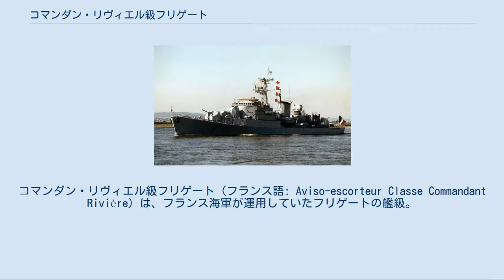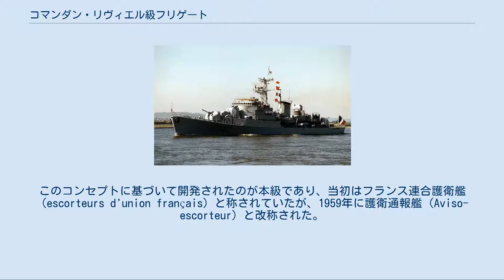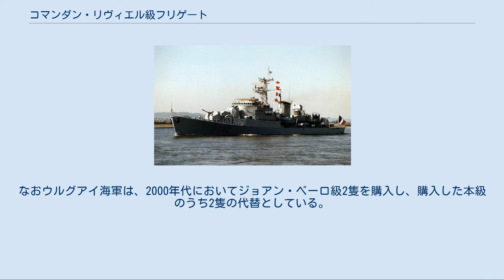コマンダン・リヴィエル級フリゲート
コマンダン・リヴィエル級フリゲート（フランス語: Aviso-escorteur Classe Commandant Rivière）は、フランス海軍が運用していたフリゲートの艦級。
 フランス海軍は戦前より、通報艦と呼ばれる艦種を整備してきた。
当初、これは文字通りに伝令を主任務、警備・救難を副任務としており、主に本国との情報伝達および洋上警備をになうために植民地に配備されていた。
のちに無線通信が発達したのちには警備・救難を主任務として、コルベット級の艦艇が通報艦に分類されて、引き続き植民地沿岸に配備された。
 第2次大戦後においても、この任務の重要性は継続していた。
しかし一方で、冷戦構造の成立とともにフランスは北大西洋条約機構に加盟し、同国海軍は大西洋における船団護衛に投入できる護衛駆逐艦を必要としていた。
このことから、通報艦と護衛駆逐艦の任務を兼ねることができる艦が構想された。
このコンセプトに基づいて開発されたのが本級であり、当初はフランス連合護衛艦（escorteurs d'union français）と称されていたが、1959年に護衛通報艦（Aviso-escorteur）と改称された。
 設計面では、先行して建造された高速護衛艦であるル・ノルマン級の拡大版となっているが、船型としては中央船楼型が採用されている。
様々な気候帯での活動を想定して、艦内には空調が施された。
 主機関としては、SEMT ピルスティク 12PC2型中速ディーゼルエンジン4基によって推進器2軸を駆動するCODAD方式とされた。
また「バルニー」はフランス海軍初のCODAG艦として建造されており、巡航機としてはAGO V-16型ディーゼルエンジンを2基、加速機としてはチュルボメカM38型ガスタービンエンジンを1基搭載した。
なおチュルボメカM38は、ダッソー・エタンダールIVおよびシュペルエタンダールで搭載されていたスネクマ アター8をもとに開発された舶用ガスタービンエンジンであった。
 主センサーとなる対空レーダーは、先行して整備された高速護衛駆逐艦であるル・ノルマン級（1,795トン）と同じく、DRBV-22Aをマスト中段に搭載した。
これはアメリカのAN/SPS-6をもとに開発されており、Lバンド、出力2,000キロワットの2次元レーダーであり、最大探知距離は70 nmi (130 km)とされていた。
 兵装面でも基本的にル・ノルマン級のものが踏襲されているが、同級で主たる対潜兵装とされていたM/50 375mm対潜ロケット砲にかえて、より簡便だが威力におとる305mm 4連装対潜迫撃砲が船楼前端に搭載されたほか、新しい両用砲であるMle.53 100mm単装速射砲が初採用とされた。
また1970年代中盤から着手された改装により、後部上構上の2番砲と交換に西側第1世代の艦対艦ミサイルであるエグゾセMM38が搭載され、対水上火力が大幅に強化された。
 1955年にネームシップが発注されたのに続いて、1956年に6隻が、1957年に2隻が発注され、これらは1962年より就役を開始した。
また、同様の要求に基づき、ポルトガル海軍も本級の準同型艦を発注し、1967年より4隻がジョアン・ベーロ級フリゲートとして就役した。
しかしながら、ポルトガル海軍は同級に続いて、通報艦任務に限定して小型化することで運用コストを下げたジョアン・コーチニョ級コルベットの整備を開始し、このコンセプトはフランス海軍にも逆輸入されて、デスティエンヌ・ドルヴ級通報艦が配備されることとなった。
本級はいずれも1990年代後半までに運用を終了したが、このうちの3隻はウルグアイ海軍に売却されて再就役した。
なおウルグアイ海軍は、2000年代においてジョアン・ベーロ級2隻を購入し、購入した本級のうち2隻の代替としている。